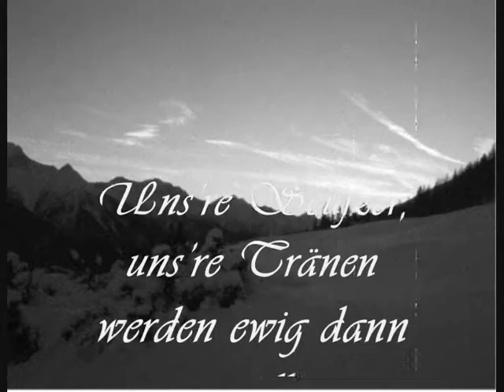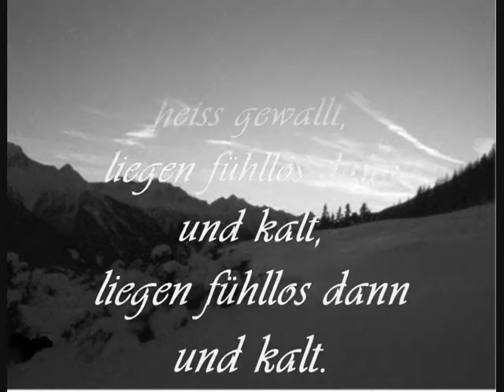Melatonin - Grabesruhe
The song "Grabesruhe" by Melatonin. Taken from the album "Ninotalem" (2008). Lyrics by Emilie Harms (1781).